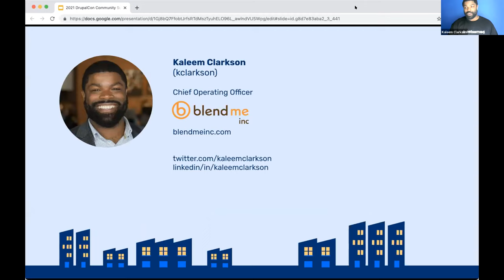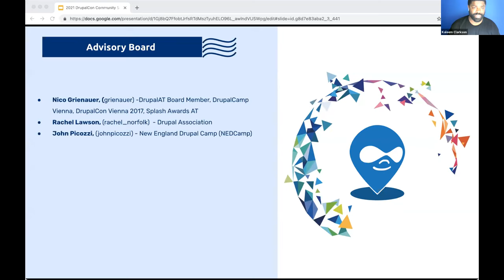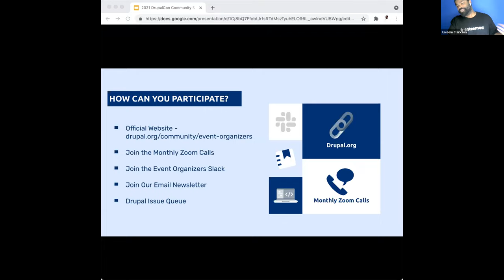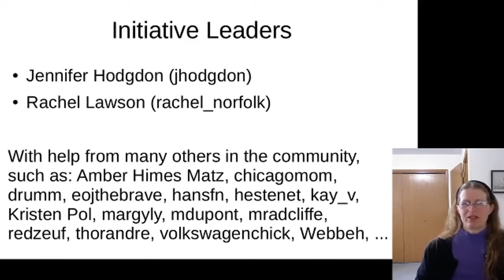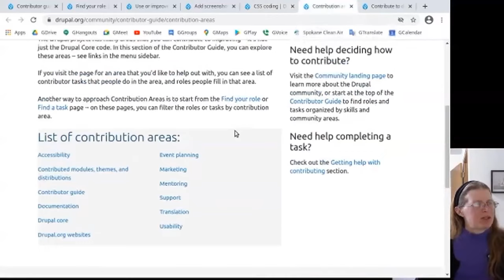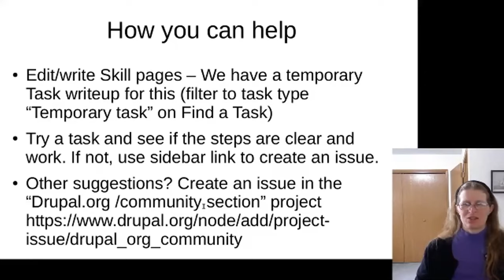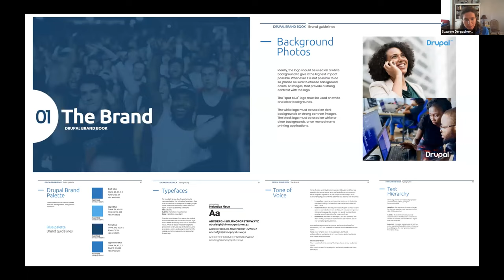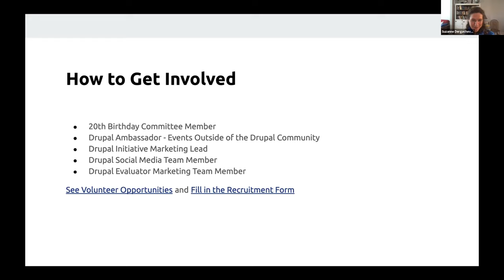Community Initiatives Plenary / DrupalCon North America 2021 Community Summit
The Drupal Community Summit featured a keynote session with updates from the Community Initiative representatives.

0:08 - Drupal Diversity & Inclusion: Tearyne Almendariz (NineLivesBlackCat)

3:12 - Community Working Group: Jordana Fung (jordana)

6:25 - Mentorship

10:58 - Event Organizers Working Group: Kaleem Clarkson (kclarkson)

21:50 - Contributor Guide: Jennifer Hodgdon (jhodgdon)

28:53 - Discover Drupal: Allison Manley (ARManley) | Coming Soon!

33:30 - Promote Drupal: Suzanne Dergacheva (pixelite)